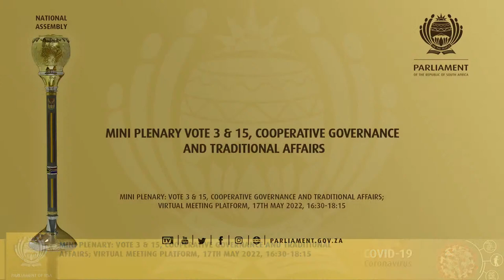Mini Plenary, Vote 3 & 15, Cooperative Governance and Traditional Affairs, 17th May 2022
Mini Plenary: Vote 3 & 15 - Cooperative Governance and Traditional Affairs, Virtual Meeting Platform, 17th May 2022, 16:30-18:15